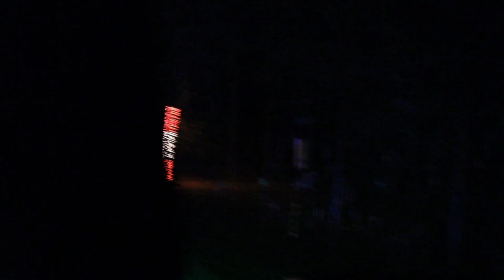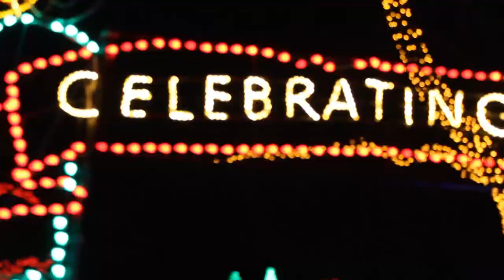WE SAW OVER 4 MILLION CHRISTMAS LIGHTS! | Prairie Lights 2018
We saw over 4 million Christmas lights at Prairie Lights! This has become a yearly tradition that we have done for Christmas and the kids love it!